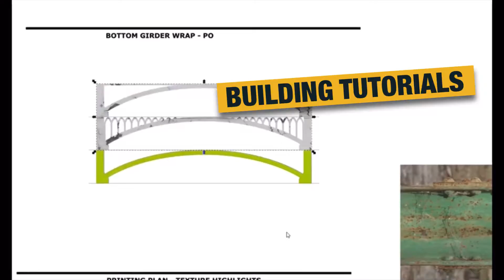Chandwell in 90 seconds - June 2020 channel trailer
Chandwell is an N Gauge model railway layout set on an industrial inner city viaduct in the 1990s. This is a short trailer I have made to introduce the layout and show what this channel is about. Most of my videos follow me scratch building all of the layout’s structures and buildings out of card. So far, this has been the 18-arch curved viaduct which is almost complete. I’m starting a tutorial series soon to show how you can create scratch built card buildings using the free drawing tool called Inkscape.